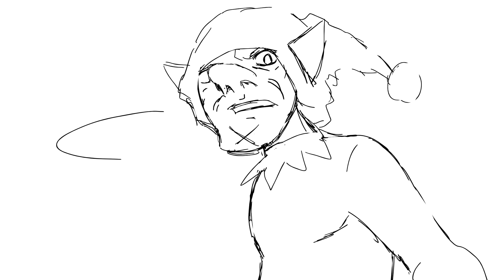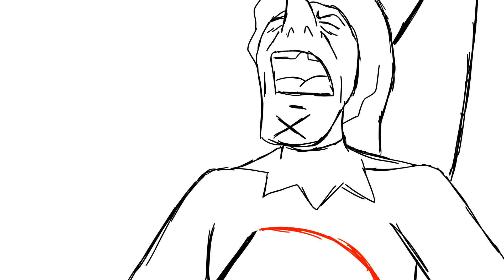The Legend of Chutney - Critical Role Animatic - SPOILERS for the Night Before Critmas One Shot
Santa's rein of oppression must come to an end

This is a Fan Project done because I love the show and deeply appreciate all that they have done over the years